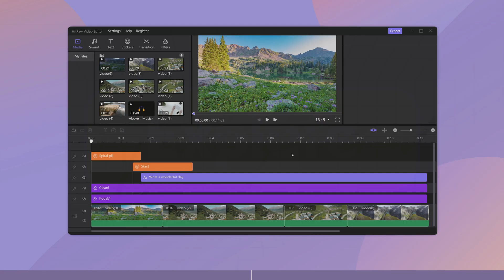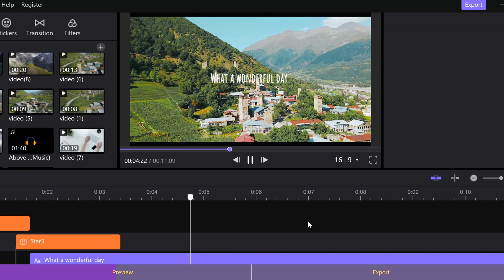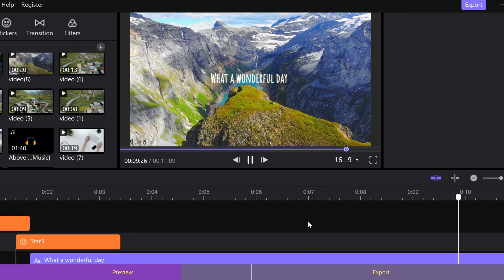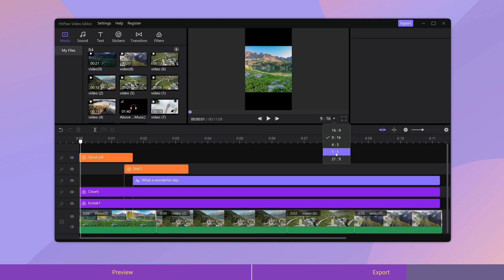[Guide] How to Preview and Export Videos in HitPaw Video Editor? Final Step to The Showtime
Find out how to export your video and share it with others using HitPaw Video Editor!